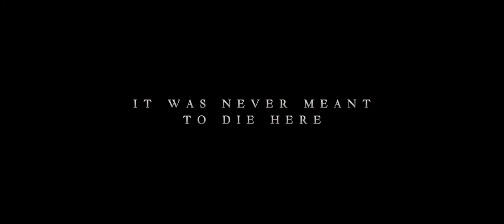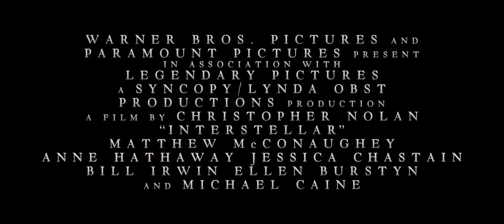Interstellar - Official Trailer 2 HD (2014) CZ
Mysteriózní / Sci-Fi
USA / Velká Británie, 2014

Režie: Christopher Nolan
Scénář: Jonathan Nolan, Christopher Nolan
Kamera: Hoyte Van Hoytema
Hudba: Hans Zimmer
Hrají: Matthew McConaughey, Anne Hathaway, William Devane, Michael Caine, Wes Bentley, Jessica Chastain, Casey Affleck, John Lithgow, Ellen Burstyn, Elyes Gabel, Mackenzie Foy, Topher Grace, Leah Cairns, David Oyelowo, Bill Irwin, Liam Dickinson, David Gyasi, Timothée Chalamet, Matt Damon

Příběh o cestování vesmírem. Skupina badatelů cestuje skrze červí díru do jiné dimenze.